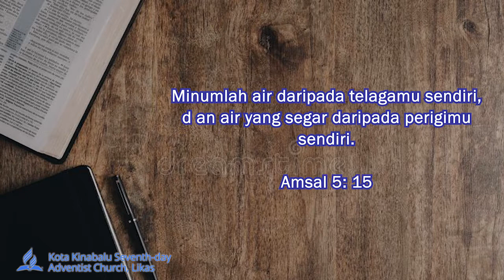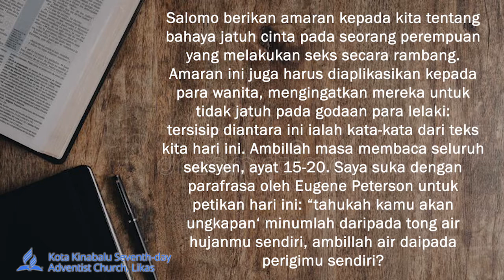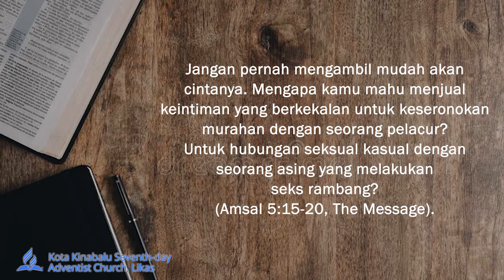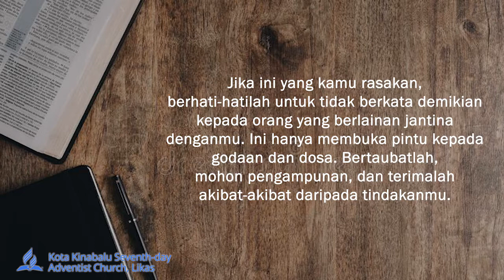JANGAN BIARKAN PERKAHWINAN MENJADI KERING | OKTOBER 23